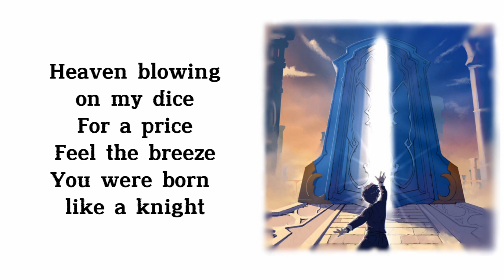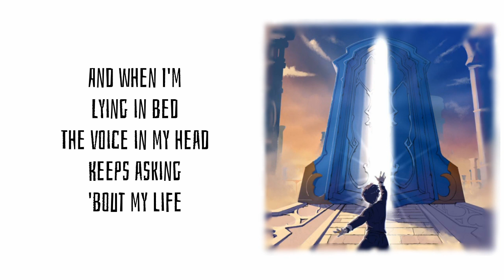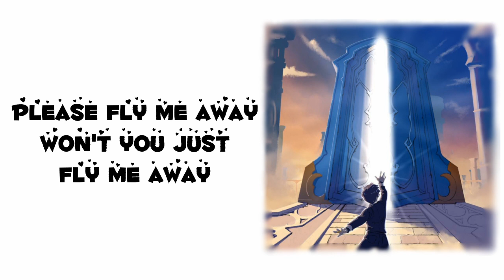Fly Me Away - Tuonto lyrics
Original song by: @Tuonto

Some lyrics may be incorrect (Correct me if I'm wrong)
I did this for fun, I love this song very much